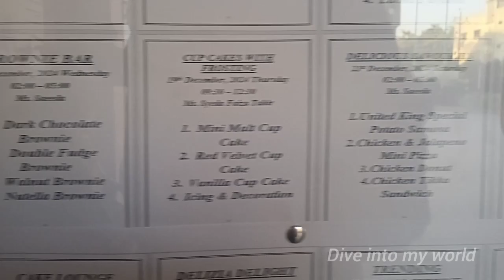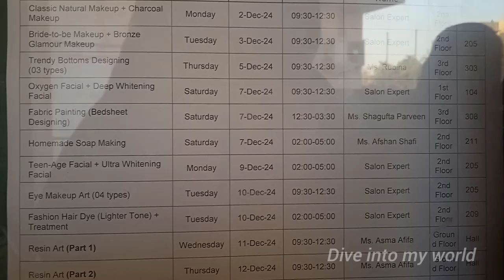Memon Foundation oneday december #2024 cookingclasses | dive into my world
Alhamdulillah
Assalam o Alikum in today's video I am showing you one day vocational cooking classes in Memen Foundation community centre trust located at karimabad husainabad you can take admission in this month and before the class also ..